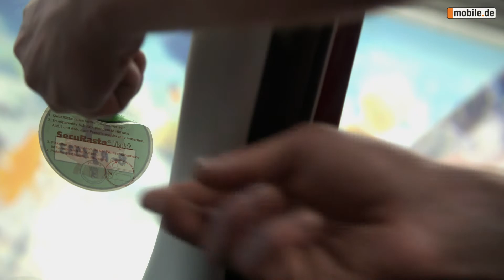Plaketten und Aufkleber abkratzen | mobile.de Profitipps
Ob für den Autoverkauf oder den Werterhalt: Ein sauberes, gepflegtes Auto macht Spaß und kostet nicht viel Aufwand. In unserer Pflegeserie zeigen wir Euch, wie Ihr Euer Auto wieder auf Hochglanz bringt – mit einfachen Mitteln und unkompliziert zum Nachmachen.

Dabei hilft uns Markus Steffens von Rupado. Er ist professioneller Aufbereiter. Er bringt nicht nur selbst Autos wieder auf Hochglanz, sondern bildet auch andere Aufbereiter aus. Markus kennt Tricks, wie Ihr Euer Auto schnell, sorgfältig und schonend sauber bekommt.

Ob es dreckige Fußmatten sind, verschmierte Kunststoffteile, feine oder grobe Lackkratzer: All diese kleinen Schönheitsfehler lassen sich mit Liebe zum Detail beheben. Außerdem erfahrt Ihr, was bei der Anwendung verschiedener Versiegelungen zu beachten ist und worauf es beim Polieren ankommt. Auch die Themen Polster, Felgen oder Lack kommen nicht zu kurz.

Wenn ihr Testberichte und alles Aktuelle aus der Autowelt wissen wollt, könnt ihr die News auf MOTR-TALK lesen

Ihr wollt ein Auto, das zu euch passt? Ihr wollt nach Autos suchen, stöbern, sie kaufen oder verkaufen? Dann ist mobile.de eure Seite

Schreibt uns auch gerne, wenn wir Dinge besser machen sollten. Wir antworten.